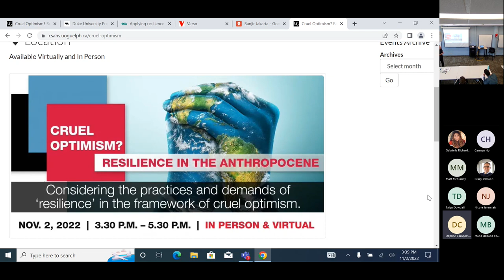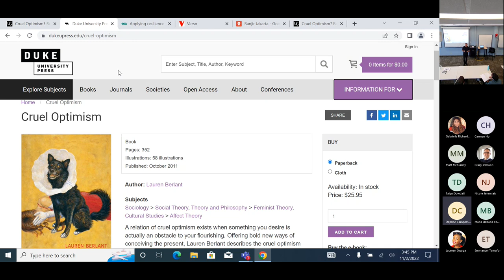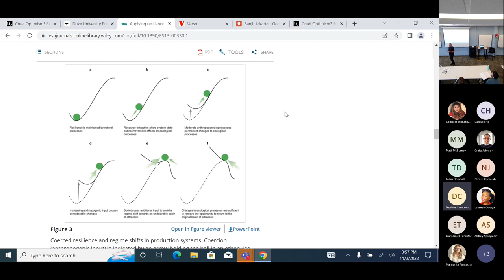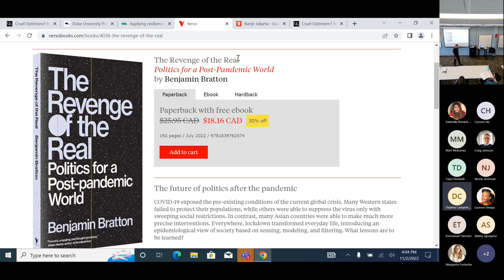Cruel Optimism? | Resilience in the Anthropocene | The World in 2030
The Guelph Institute of Development Studies presents "Cruel Optimism? Resilience in the Anthropocene" as part of the World in 2030 event series.

Lauren Berlant writes that cruel optimism ‘exists when something you desire is actually an obstacle to your flourishing’, that a society or an individual’s relation to a specific object of desire may be self-destructive or harmful. Is resilience merely a last chance saloon for the maintenance of modes of living that inevitably must fail? Does resilience push the costs of climate change onto communities that can least afford it? Does resilience operate to paper over the cracks rather than to tackle problems at their roots?

Join David Chandler, Professor of International Relations at the University of Westminster, London, UK who will discuss three framings of resilience: building back better, managing equilibrium, and dynamic adaptation.

MORE ABOUT DR. DAVID CHANDLER:

David Chandler is Professor of International Relations at the University of Westminster, London, UK. He is a leading academic in the field of international policy development and apart from his work with international institutions has written monographs, articles and edited collections on international resilience, including authoring Resilience: the Governance of Complexity (2014) and co-editing The Routledge Handbook of International Resilience (2016).